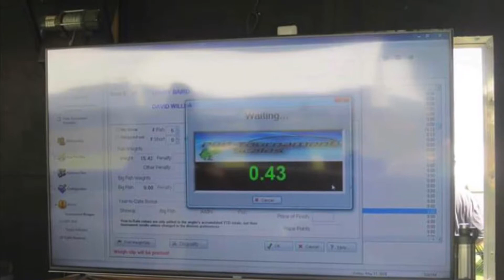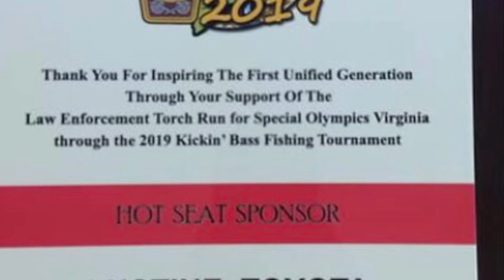2019 Kickin' Bass with Prince William County Sherriff's Office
This years Kickin’ Bass Tournament raised over $31,000! Since 2014, we have raised over $120,000 for the Special Olympics! All of the money raised for the Special Olympics supports people with intellectual disabilities giving them continuing opportunities to develop physical fitness, demonstrate courage, health screenings and it lets them experience joy and participation with other athletes!!! to learn more about our Community Events!